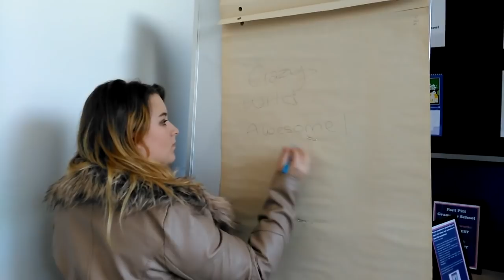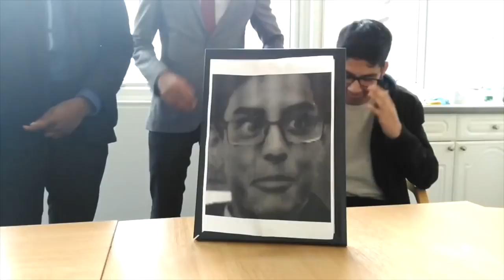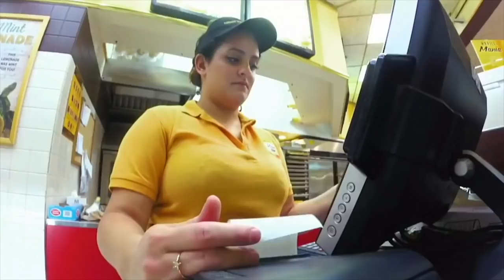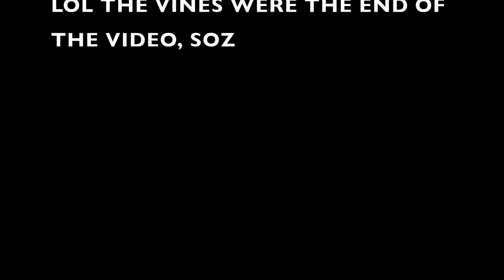YEAR 13 LEAVERS VIDEO